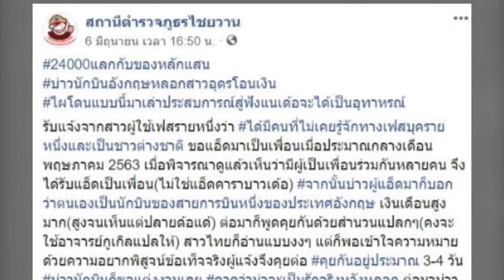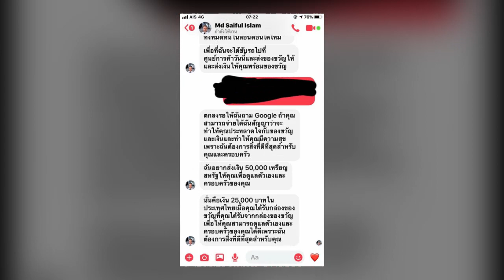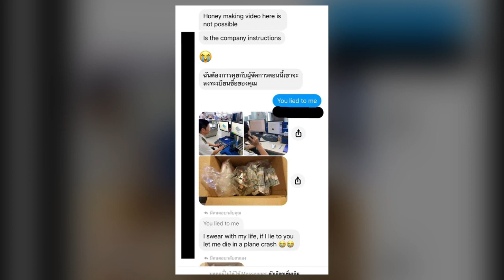เตือนภัย! สาวอุดร หวิดเป็นเหยื่อ อ้างเป็นนักบินอังกฤษ คุยแป๊บเดียวขอแต่งงาน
เตือนภัย! สาวอุดร หวิดเป็นเหยื่อ อ้างเป็นนักบินอังกฤษ คุยแป๊บเดียวขอแต่งงาน เพจเฟซบุ๊ก สภ.ไชยวาน จ.อุดรธานี โพสต์เหตุการณ์เตือนภัย

วันที่ 8 มิ.ย. ในโลกโซเชียล มีการแชร์ขโพสต์เตือนภัย หลังจากที่เพจเฟซบุ๊ก สภ.ไชยวาน จ.อุดรธานี ได้โพสต์ภาพพร้อมข้อความระบุว่า 24000แลกกับของหลักแสน บ่าวนักบินอังกฤษหลอกสาวอุดรโอนเงิน ไผโดนแบบนี้มาเล่าประสบการณ์สู่ฟังแนเด้อจะได้เป็นอุทาหรณ์